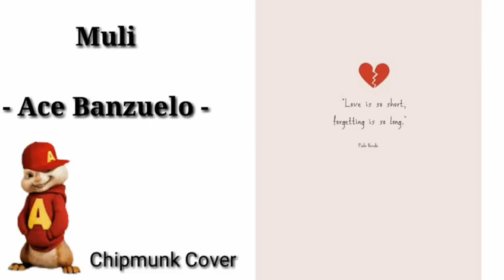Muli - Ace Banzuelo ( Chipmunk Cover )